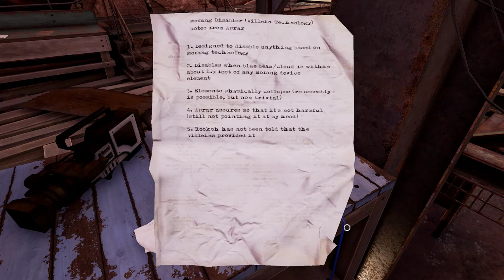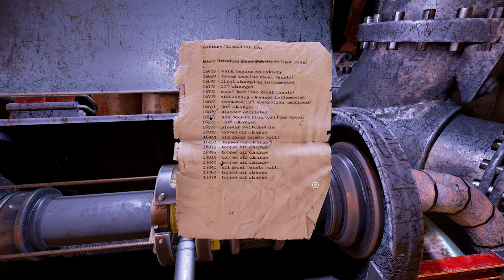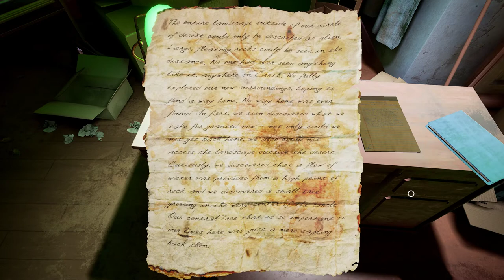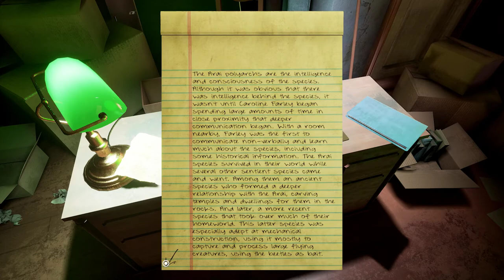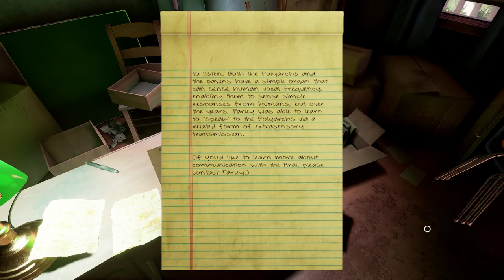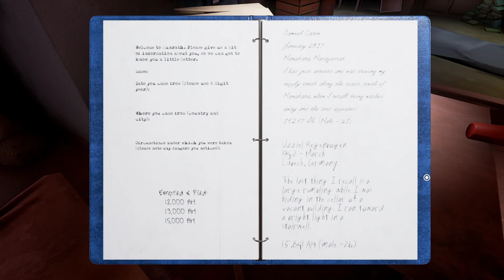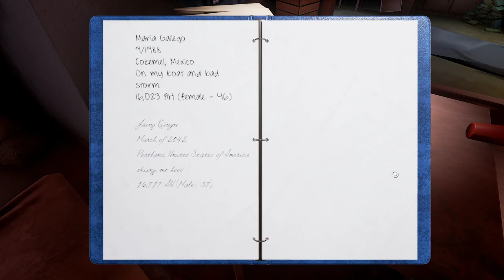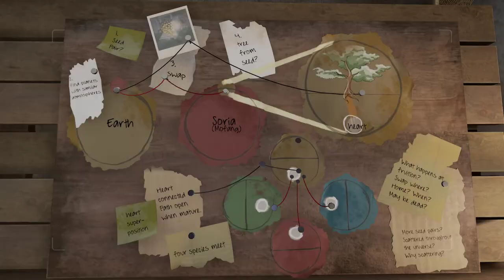Obduction [2] It Took Me.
Much more progress this go around. I wonder if this does take place in the future (the person from Portland arrived in the future), or if it also can teleport you across time.

I am enjoying the atmosphere.